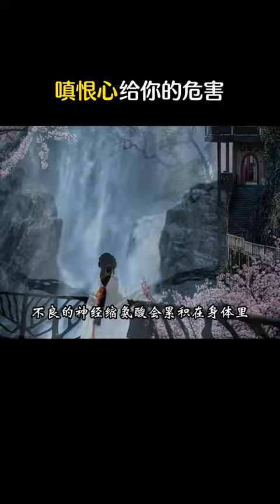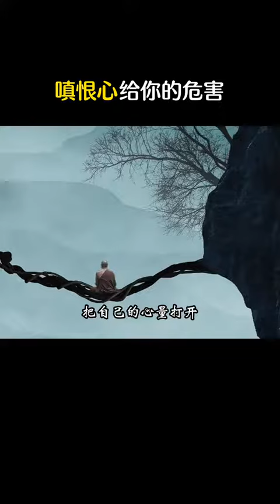嗔恨心的危害